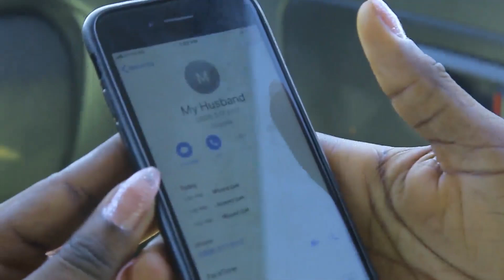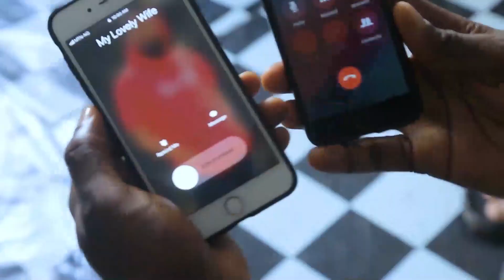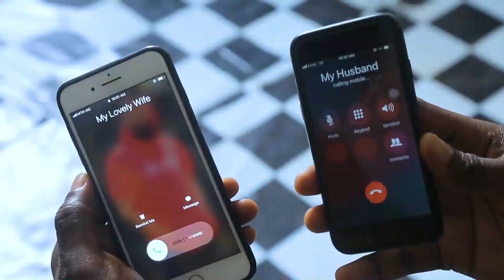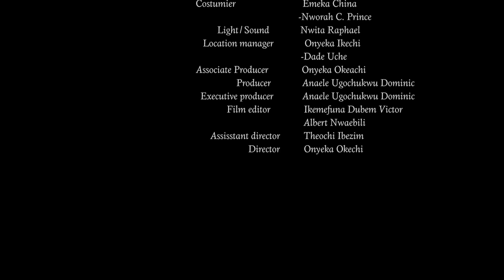Mom brought a poor new girl2 work as housekeeper bt her two rich son's fell madly inlove with her